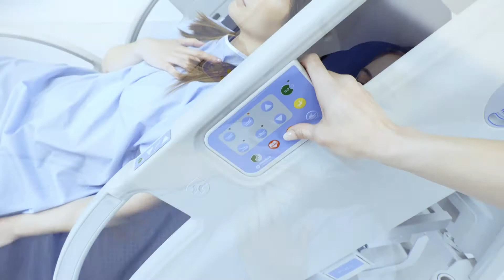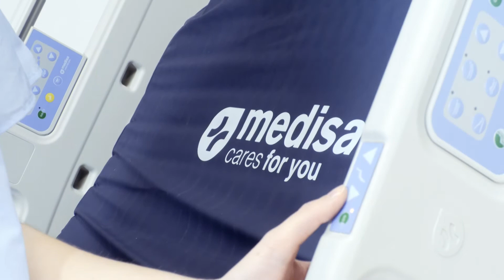MAJESTIC 3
Cama hospitalaria ergonómica de impecable diseño.
Conoce Majestic 3, conoce Medisa.